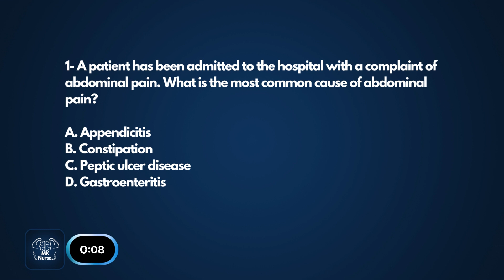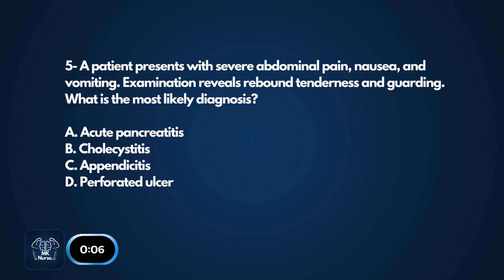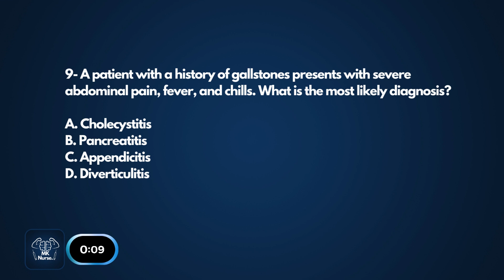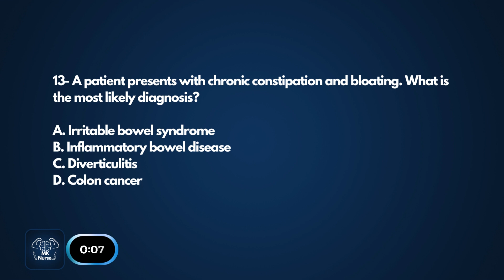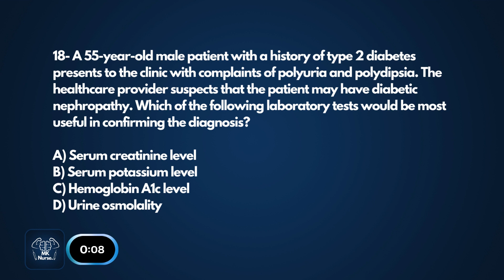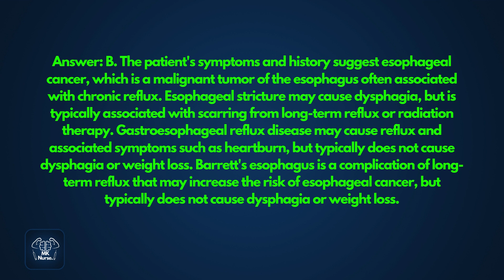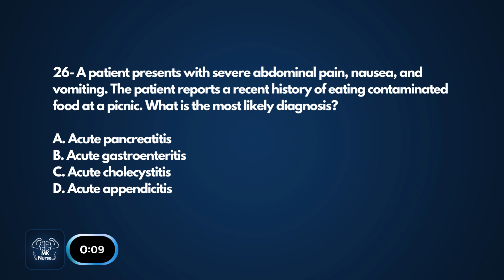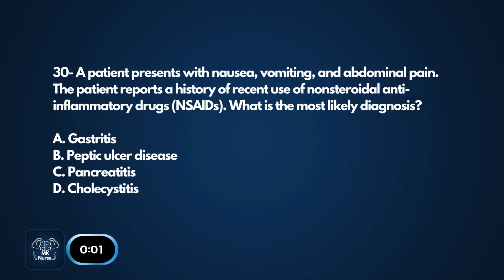NCLEX Practice Common Test Questions | NCLEX RN | NCLEX PN | NCLEX NGN | Rex PN | Hesi | ATI | 2023